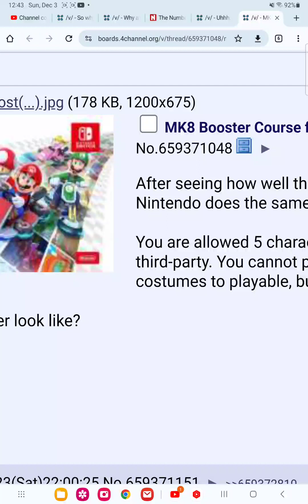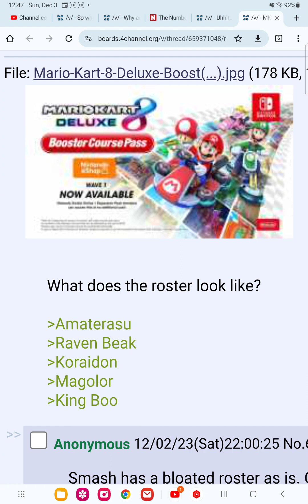smash booster pass